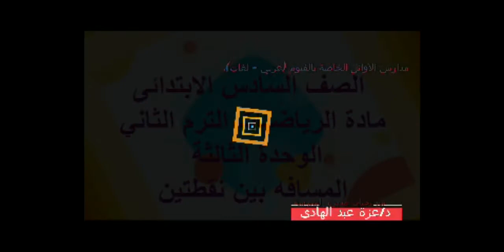درس المسافه بين نقطتين ( رياضيات )الصف السادس الابتدائي ترم ثاني